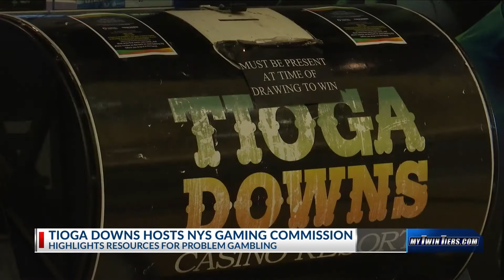Tioga Downs hosts NYS Gaming Commission, highlighting resources for problem gambling